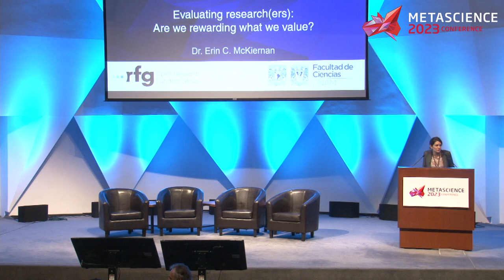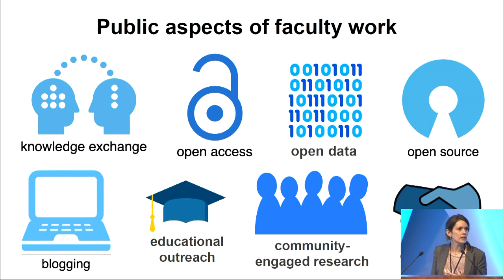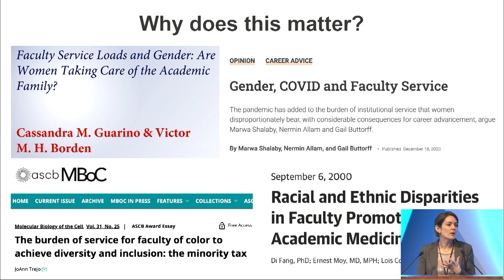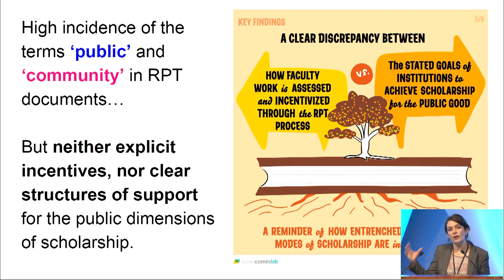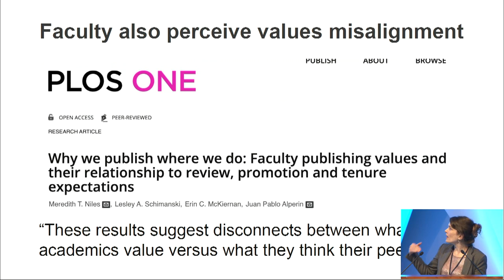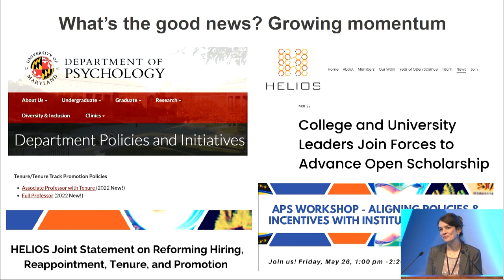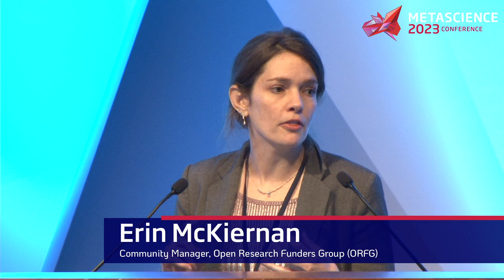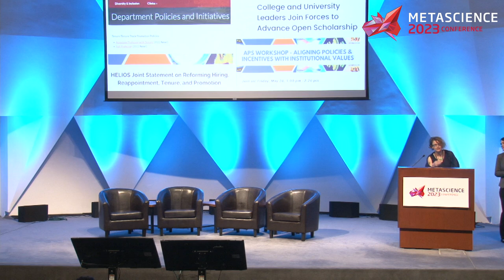Evaluating research(ers): Are we rewarding what we value?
Session: Evaluating research(ers): Are we rewarding what we value?

Speaker: Erin McKiernan, Community Manager, Open Research Funders Group (ORFG)